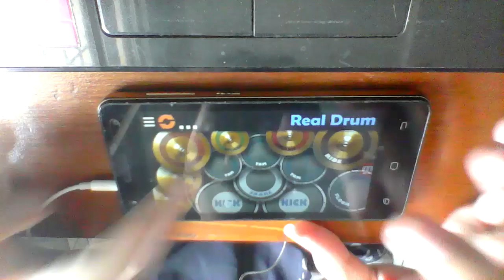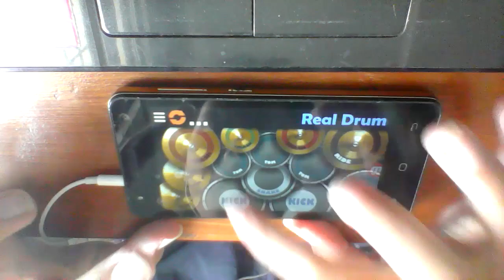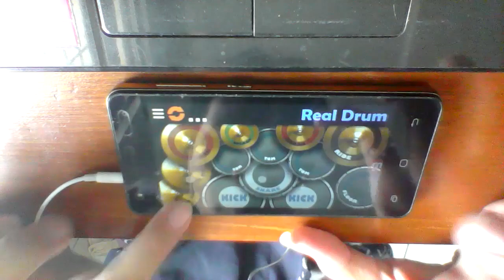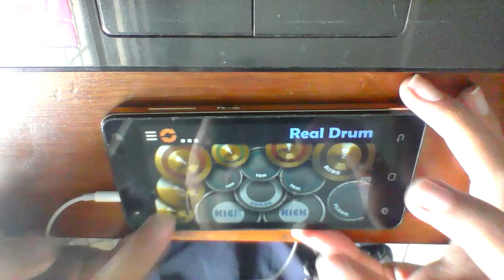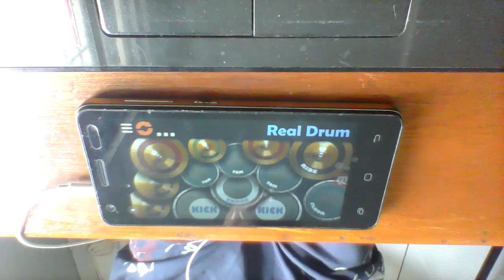Ore wo Suki nano wa Omae dake ka yo OP FULL | Papapa by Shuka Saitou | Real Drum Cover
Hai Guys 😀
Kali ini, Saya akan Me-Drum Cover Lagu “Shuka Saitou - Papapa" versi FULL dari Anime berjudul “Ore wo Suki nano wa Omae dake ka yo” dengan Aplikasi REAL DRUM 😀

JADI, LANGSUNG SAJA KITA TONTON & DENGARKAN GUYS! 😉

[Informasi Lagu]
Judul : Papapa
Artis : Shuka Saitou

Jika punya Kometar silahkan Berkomentar 😉
Nantikan Real Drum Cover saya Berikutnya 😀